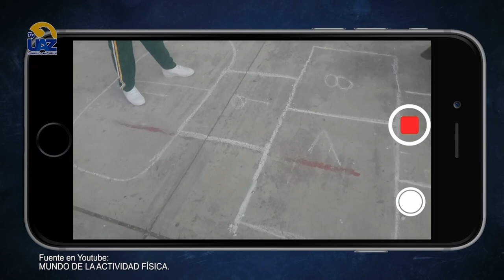El juego 🎲🎳🎯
🔵Multiverso UAZ🟡
🖥[Te invitamos a ver nuestro programa completo los sábados a las 15 hrs por el canal Canal 24.1 Sizart y a seguirnos a través de Facebook]▶️